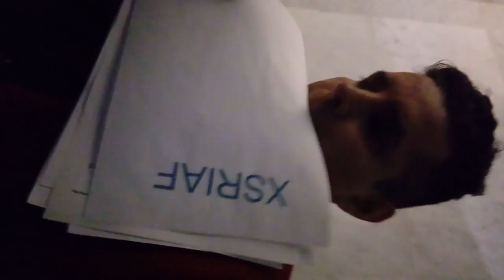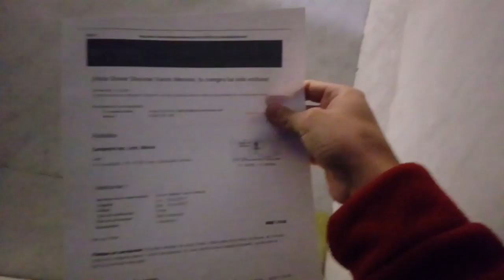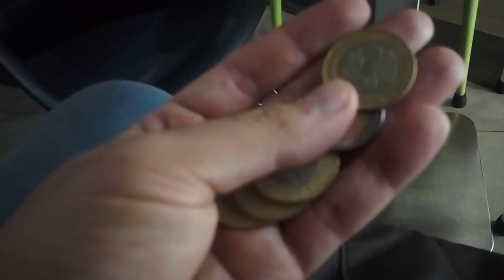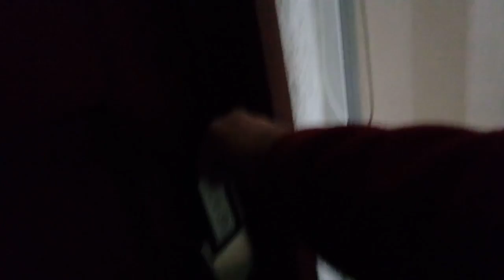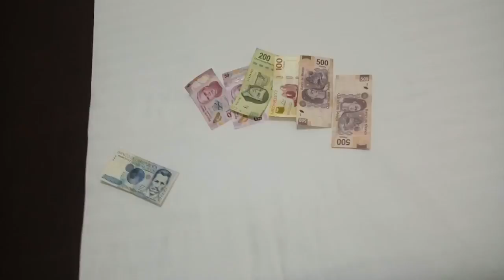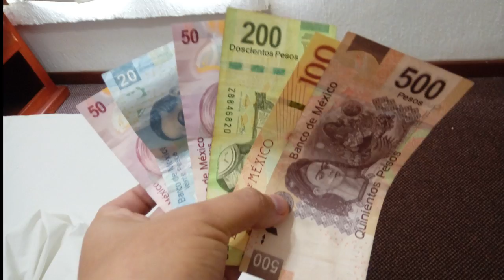Me aceptaron en Mexico